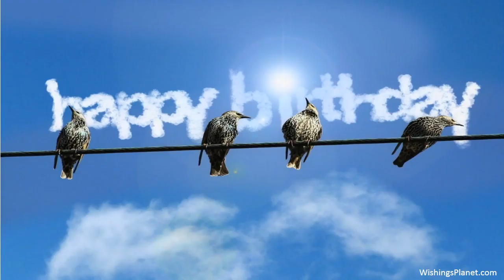Happy Birthday to Camille